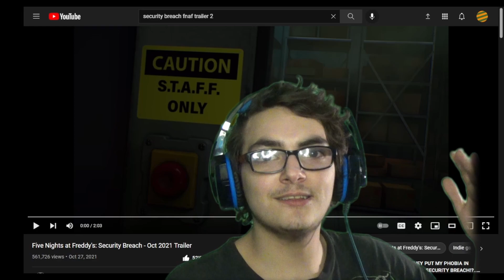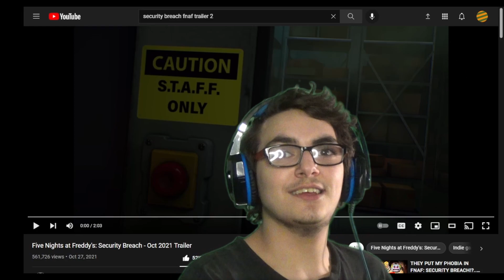FNAF SECURITY BREACH NEW TRAILER REACTION/ANALISYS ( THIS GAMES GONNA BE INSANE )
THIS GAME LOOKS INSANE I CANT WAIT TO PLAY IT ON THE CHANNEL THATS GONNA BE A GOOD SERIES FOR SURE